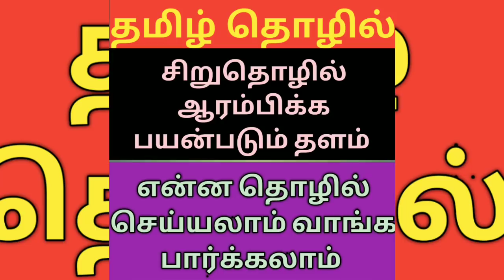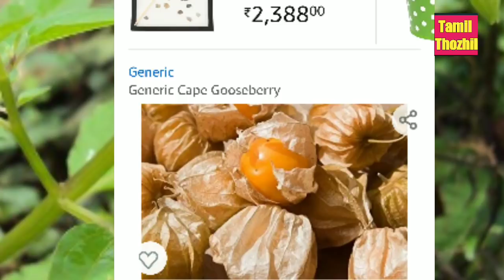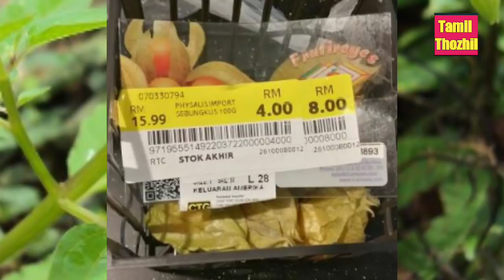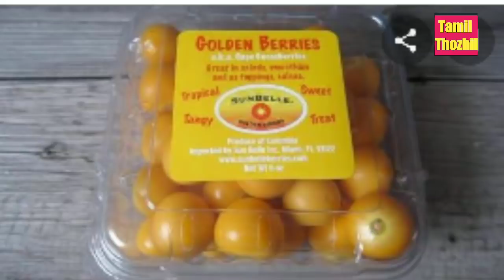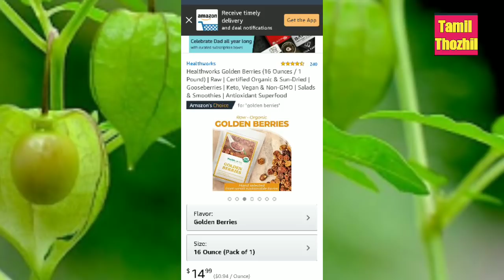கோடிக்கணக்கில் பணம் குவிக்கலாம் தொழில் வாய்ப்பு.business ideas in Tamil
Small business ideas and opportunities
New business ideas in Tamil Nadu

சொடக்கு தக்காளி தொழில் செய்து கோடிக்கணக்கில் பணம் குவிக்கலாம் நிறுவனத்தின் வீடியோ பாருங்கள்

உங்கள் பொருட்களை இலவசமாக விளம்பரம் செய்ய